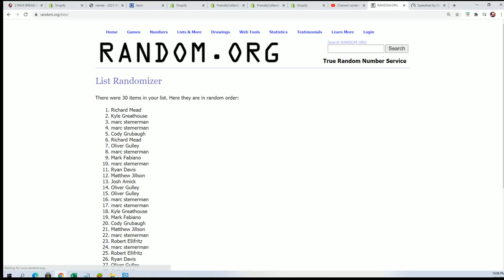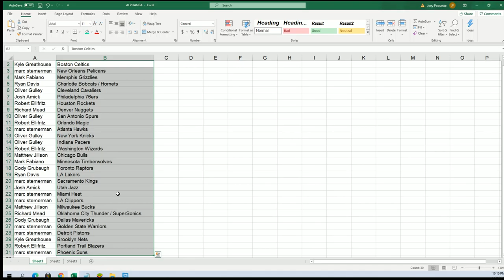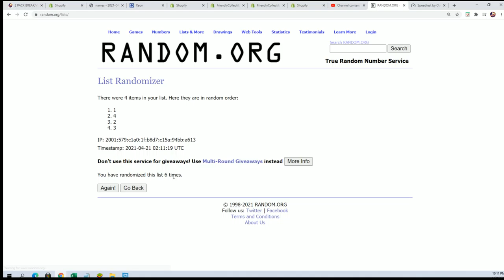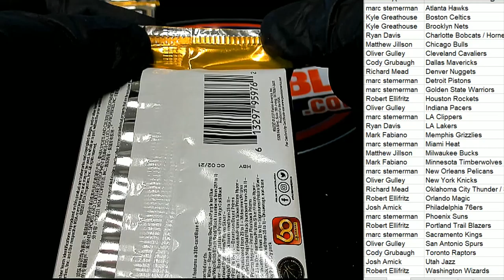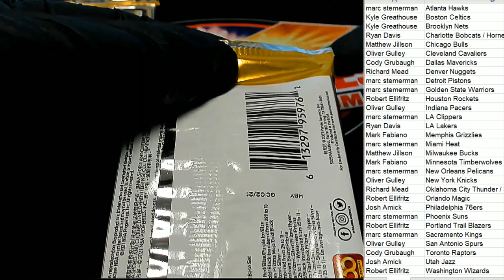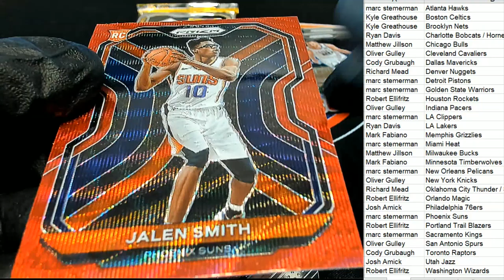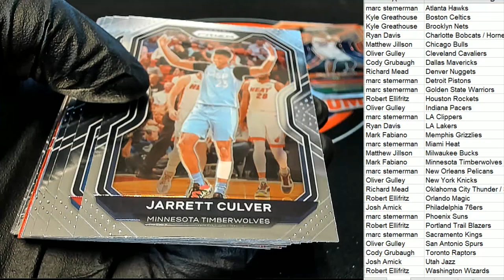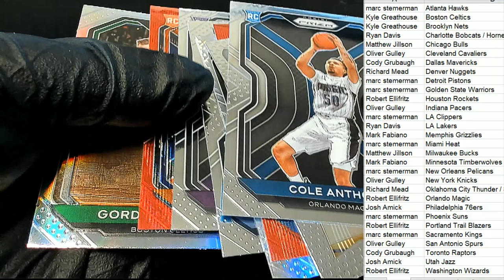2021 Panini Prizm Basketball Hobby ID 21PRIZMBKB2PACKS204